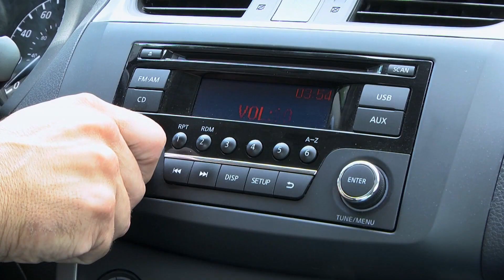Quiere casarse por papeles I Historias Uber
" HISTORIAS DE UBER" MINI SERIE DE COMEDIA DE MIJAIL MULKAY, ESCRITA, DIRIGIDA Y PROODUCIDA POR MIJAIL MULKAY